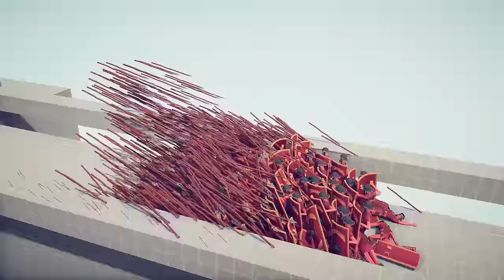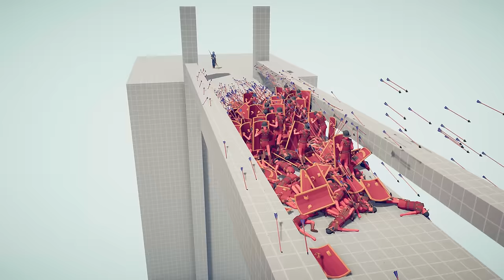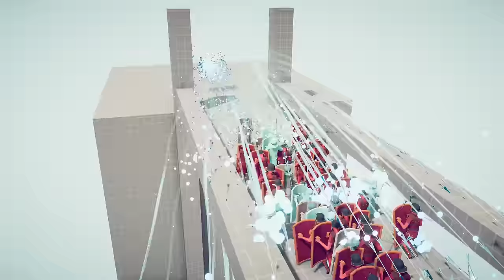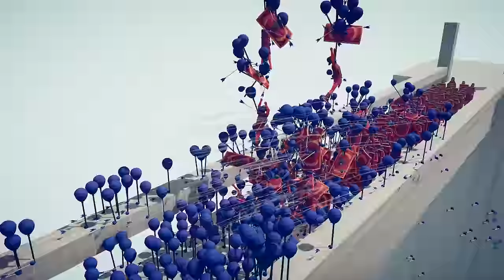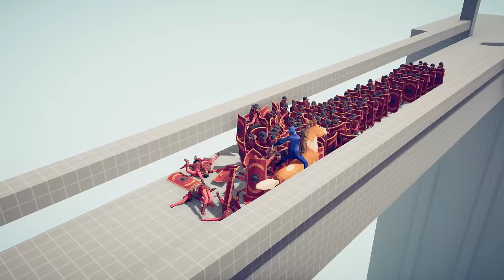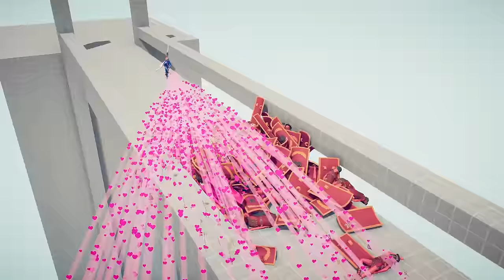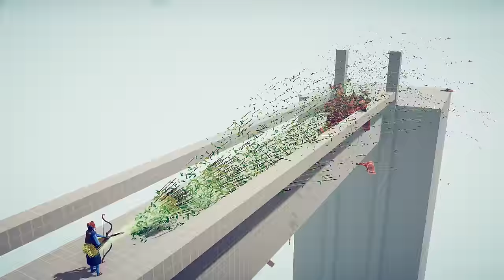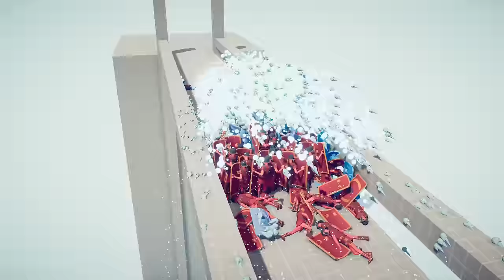100x SHIELD BEARERS vs EVERY GOD - Totally Accurate Battle Simulator